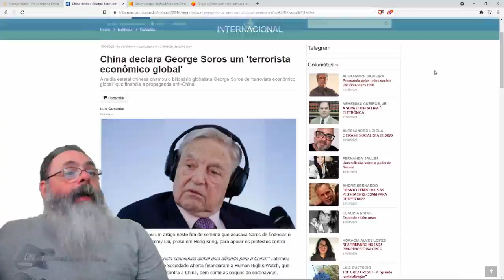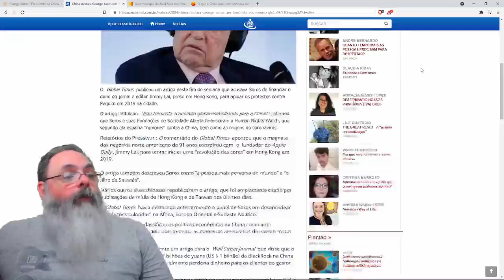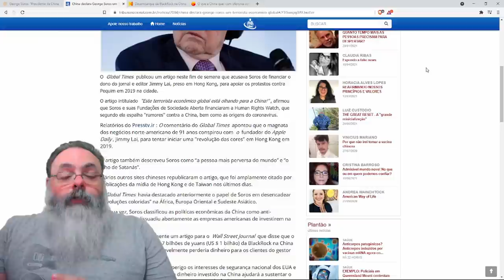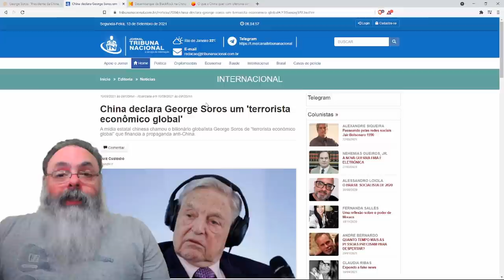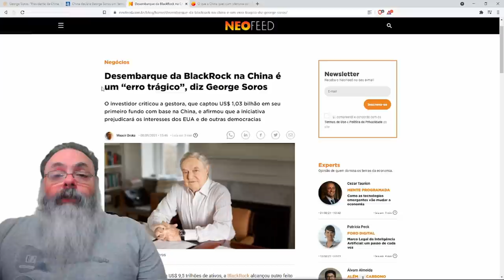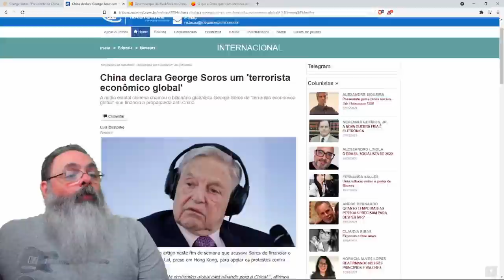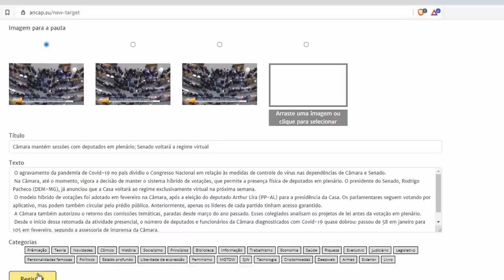Briga entre Xi Jinping e George Soros tem mais um capítulo